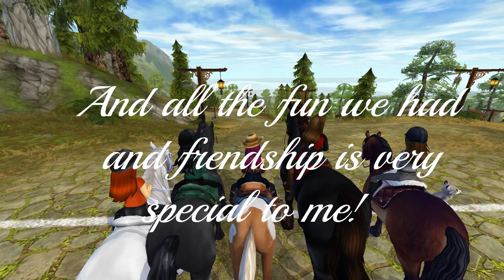Night Riders Nation: Club Tribute!